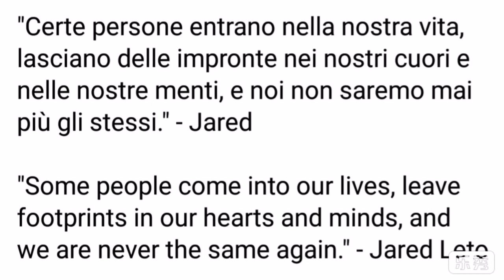Witness - 30 seconds to Mars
Live audio
Real Jared Leto Instagram : @jaredleto
Real Jared Leto twitter: @JaredLeto